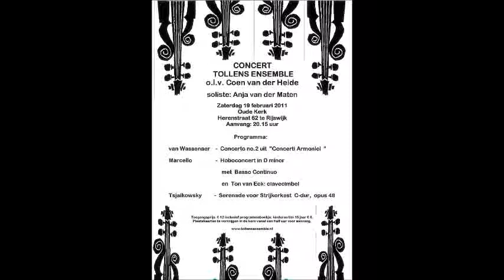Marcello, Alessandro Hobo concerto in D minor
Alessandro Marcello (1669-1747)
Hobo concerto in D minor
Andante e spiccato-Agadio-Presto
Tollens Ensemble, amateur string orchestra, Oude kerk Rijswijk 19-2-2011